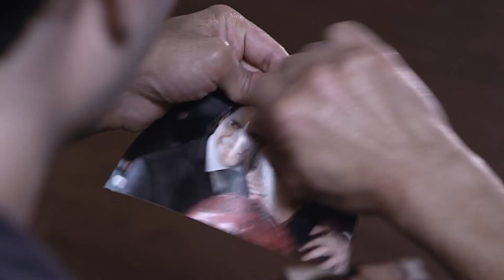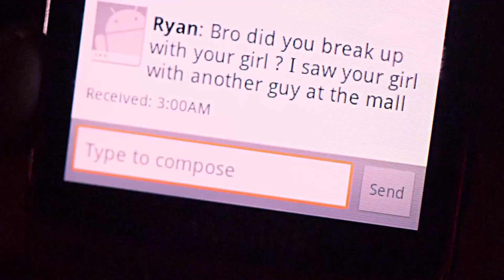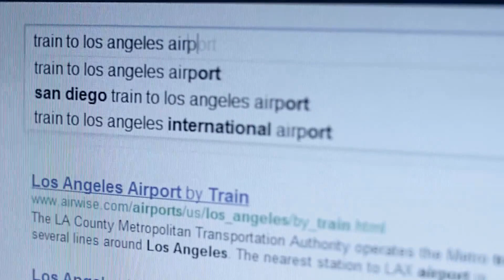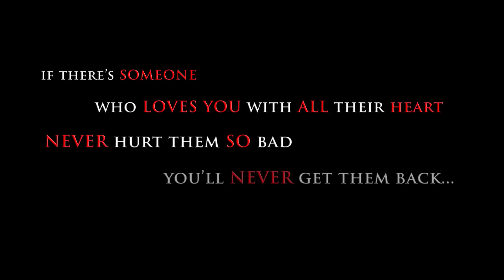DHOKA (Based on A True Love Story) Don't Trusted a Girl's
DHOKA a true Love Story.

pls share and like this page